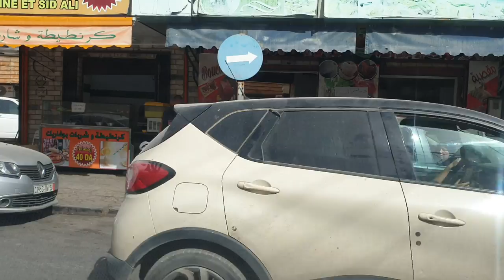Annaba Algeria ( part 02)- car Driving - 19/10/2023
Annaba
Annaba

page facebook
2em chaine Annaba web tv
Annaba live tous les jours
Annaba live,Annaba live tous les jours,plage Saint-Cloud,Chapuis plage,le boulevard de Annaba,Annaba centre-ville,Annaba Algérie,Plage toche,plage aine achir Annaba,la route cap de garde Annaba,Annaba Algérie 2020,driving in Annaba Algeria,les rues de la ville de Annaba live,plage la caroube Annaba Algérie,lycée Moubarak el-mili,la fac de Annaba